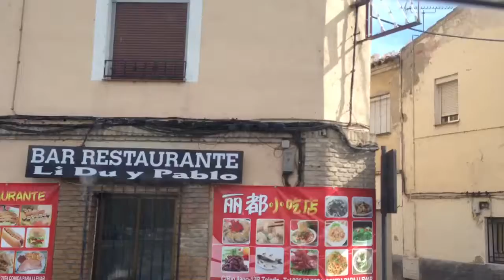See the place where I stay in Toledo, Spain. This place is wonderful. Toledo es Impresionante!